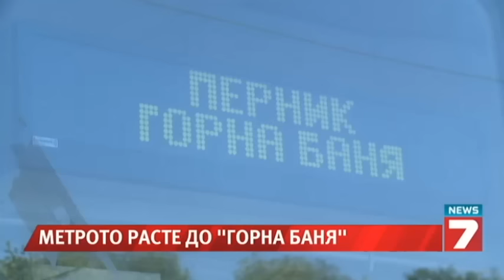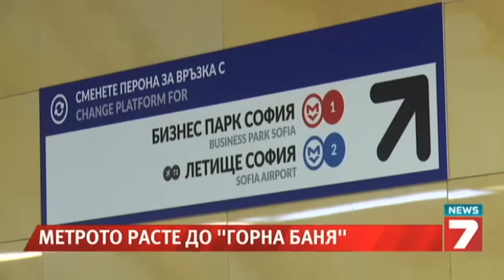Започват изграждането на трети метродиаметър тази година - ТВ7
Репортажът включва и новите схеми в метрото, създадени от Спаси София